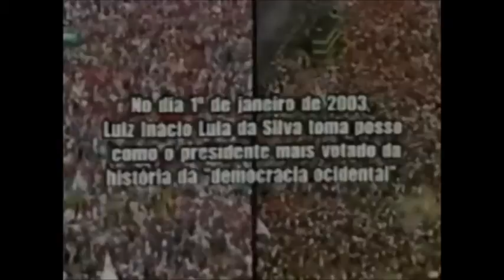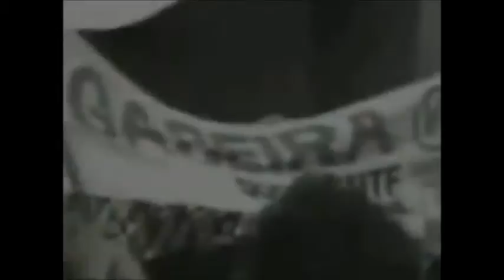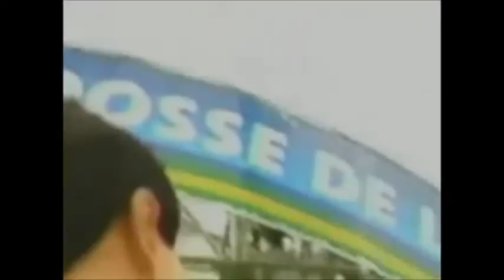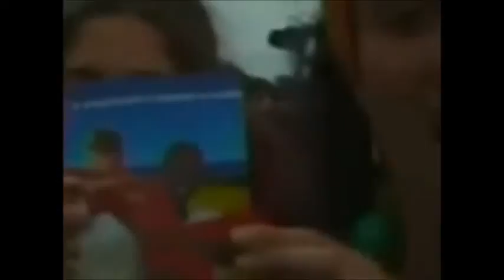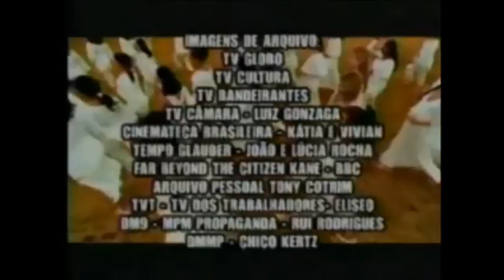O espetáculo democrático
Sinopse

A partir do registro da posse do Presidente Luiz Inácio Lula da Silva, o vídeo procura refletir a respeito dos últimos 15 anos de nossa história política. O "Brasil democrático" é discutido através de imagens de campanhas eleitorais, entrevistas com parte da velha e da nova burocracia estatal, marqueteiros e com brasileiros pertencentes a diferentes movimentos sociais. Qual é o desafio da sociedade brasileira frente ao primeiro governo supostamente de esquerda, popular e até socialista?

Entrevistados

Ficha Técnica:

Direção, Produção Geral e Entrevistas:
Guilherme César

Roteiro:
Guilherme César, Pedro Granato e Danilo César

Edição:
Pedro Granato

Coordenação de Produção:
Douglas Giudice

Câmera, Produção e Entrevistas:
Hélio Villela Nunes, Ricardo Saito, Jéssica Candal Sato, Júlia Chagall Beni

Colaboração:
Prof. Carlos Augusto Calil, Prof. João Godoy e Profa. Esther Hamburger

Imagens de Arquivo:
TV Globo, TV Bandeirantes, TV Cultura, Tempo Glauber, Cinemateca Brasileira, DM9, DMMP, TVT- TV dos Trabalhadores e BBC Brasil.

Realização:
Escola de Comunicações e Artes da Universidade de São Paulo, Departamento de Cinema, Televisão e Rádio e D4 Audiovisual.